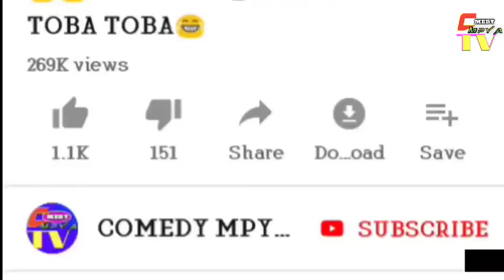😂😂BROTHER K _NILIKUOA KWA SABA NILIKUBAKA NIKLAZIMISHWA NIKUOE😂😂